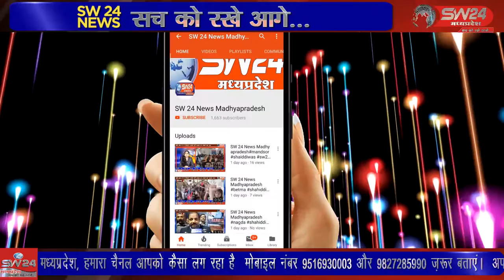ganjbasoda- ग्यारसपुर तहसील के ग्राम मढ़िया धामनोद में आंधी ने अपना ऐसा विकराल रूप दिखाया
ग्यारसपुर तहसील के ग्राम मढ़िया धामनोद में आंधी ने अपना ऐसा विकराल रूप दिखाया जिससे सैकड़ों बड़े-बड़े पेड़ धराशाई हो गए ग्रामीणों का कहना है । 20 मिनट की आंधी में पूरे गांव में ऐसी तबाही लाई अधिकतर घरों के छप्पर उड़ गए घर गृहस्ती का सामान पूरा टूट फूट गया है। गंजबासौदा से मुकेश चतुर्वेदी की रिपोर्ट